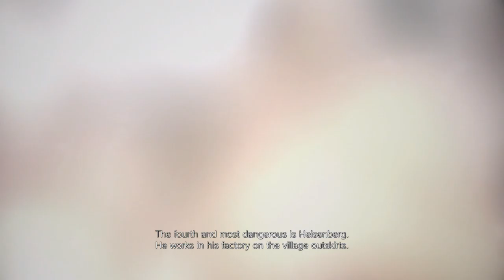Resident Evil Village [7] A Village, At Peace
I always assume this kind of game will be more liberal with its save points than it ends up being.

If you're wondering why I randomly show a few times at the end there, it's because the game got confused when I alt-tabbed.